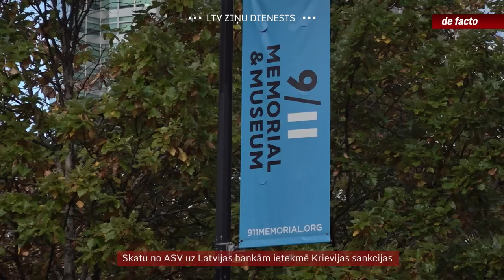Skatu no ASV uz Latvijas bankām ietekmē Krievijas sankcijas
Māja sludinājumā izskatās svaigi izremontēta, bet blakus rajons nav diez ko drošs un patīkams. Apmēram ar šādu situāciju pašlaik jāsadzīvo Latvijas finanšu sektoram. Neraugoties uz veikto “kapitālo remontu”, ASV finanšu iestādes uz sadarbību ar Latvijas bankām joprojām raugās piesardzīgi, īpaši tagad Krievijas sankciju apstākļos. Neviena banka negrib iekrist par kāda oligarha apkalpošanu. Tas secināms no “de facto” intervijām ar ASV ekspertiem naudas atmazgāšanas novēršanas jautājumos. Noprotams, ka starp Latvijas mazākajām bankām, kas agrāk apkalpoja nerezidentu naudu, aizvien vēl var atrast problēmas ar dolāru norēķiniem.